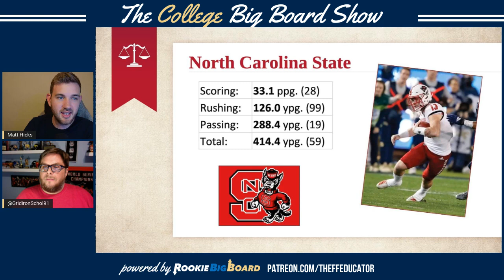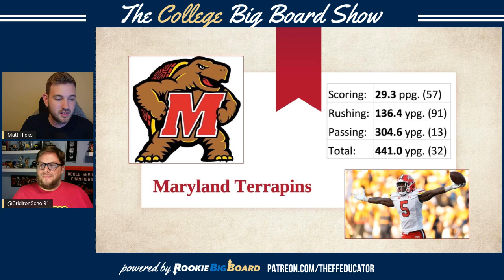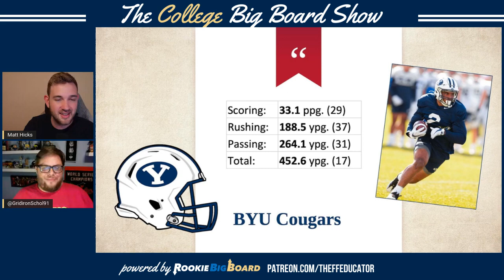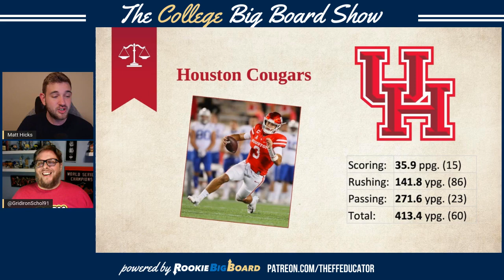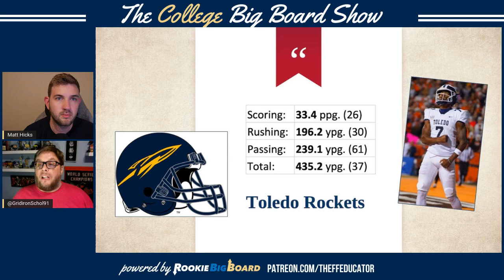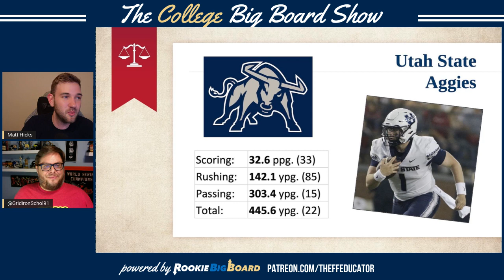Best College Football Offenses for Fantasy Football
Matt & John discuss the best college football offenses for the 2022 fantasy football season. They each identify 3 offenses that might not jump off the page to the average college football fan, but will be high-octane, fun to watch, and will produce college fantasy football points.

They discuss Houston's Clayton Tune and his dynamic playmakers. John digs into BYU's fun offense and schedule behind Jaren Hall's gunslinger arm. Matt previews Maryland's fantastic early season schedule while taking time note their two potential top 50 2023 draft prospects. The guys also highlight North Carolina State's passing attack and identify Toledo as the MAC team to watch!

Talk CFF with us in the RBB Discord